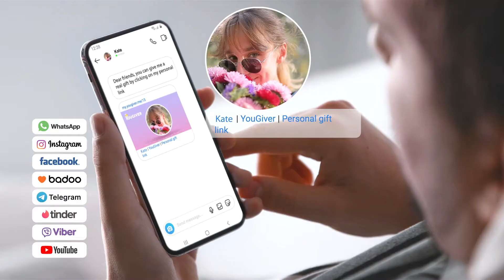YouGiver - little less conversation little more gifting action. Video 1